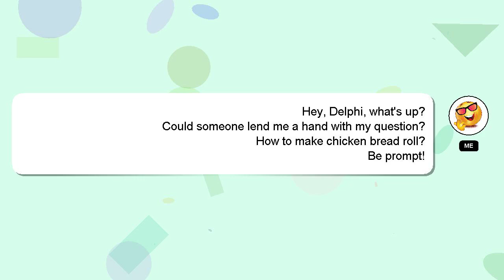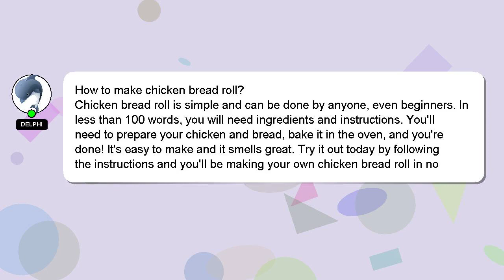How to make chicken bread roll?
A short overview of who I am, Welcome, I'm Delphi. Allow me to support you in answering your questions. - How to make chicken bread roll?

Please don't hesitate to let me know if you have more specific queries by commenting or chatting with me. A 'heart' from me is a way of showing appreciation for your answer.

*2 What we are experimenting :*